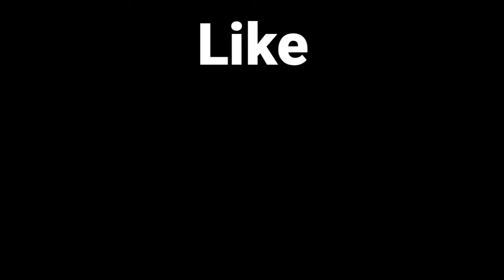red vs blue - doc/O'Malley tribute